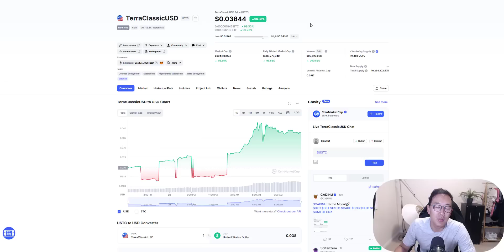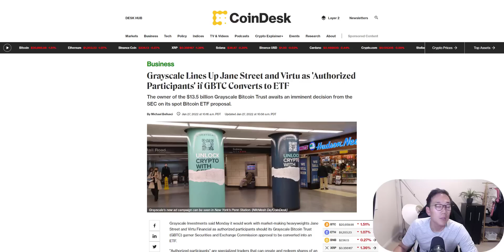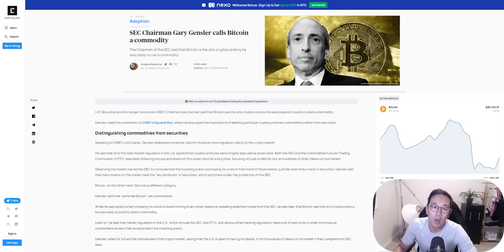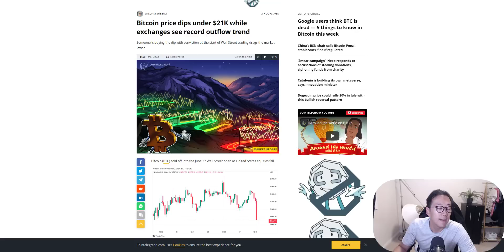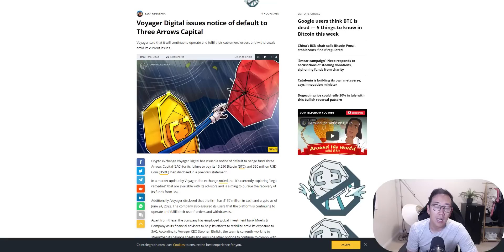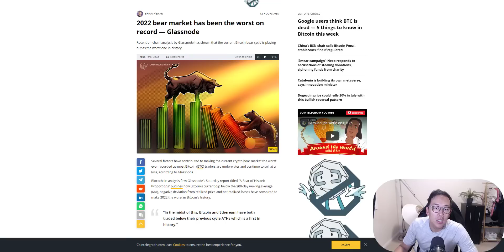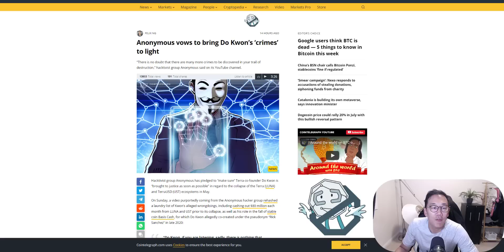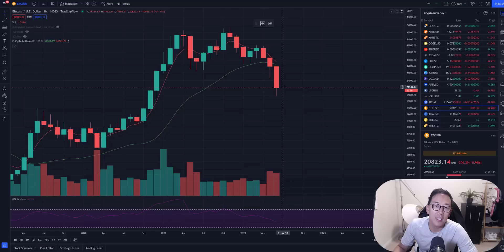Terra Luna UST USTC一週暴漲350% LUNC LUNA跟著暴漲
區塊鏈日報是一個週一到週五每天更新虛擬貨幣跟區塊鏈新聞的頻道,讓更多說中文的朋友們能獲得第一時間的資訊

0:00 USTC暴漲350%
5:50 Greyscale GBTC轉現貨比特幣ETF
8:09 Luna2暴漲70%
9:02 比特幣走勢
10:03 Voyager Digital更新
12:56 DAO的問題
14:12 2022是最糟糕的熊市?
16:04 匿名者組織盯上Do Kwon
16:35 Pi Cycle Bottom信號